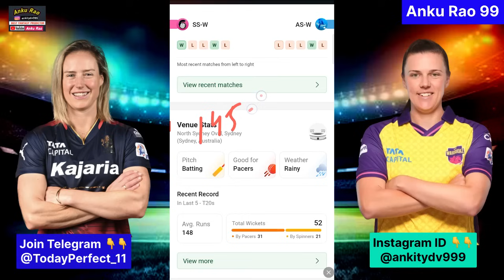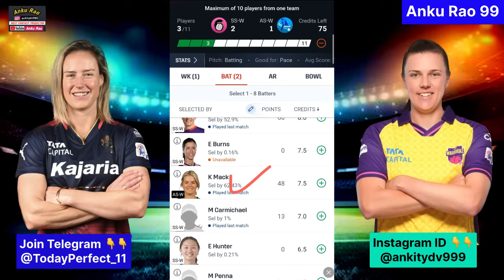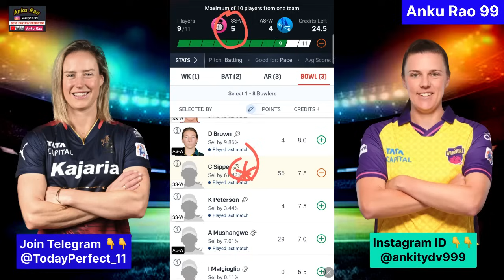WBBL T20 2024 - SS W vs AS W 5th Match Prediction | SS-W vs AS-W Team Analysis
This Video include :

adelaide strikers women vs sydney sixers women match prediction
adelaide strikers women vs sydney sixers women t20 prediction
adelaide strikers women vs sydney sixers women
adelaide strikers women vs sydney sixers women match
adelaide strikers women vs sydney sixers women wbbl t20 prediction
adelaide strikers women vs sydney sixers women wbbl match prediction
adelaide strikers women vs sydney sixers women t20 wbbl match
adelaide strikers women vs sydney sixers women wbbl t20 match prediction
adelaide strikers women vs sydney sixers women today match prediction
adelaide strikers women vs sydney sixers women match analysis
adelaide strikers women vs sydney sixers women team prediction
as w vs ss w
as w vs ss w match
as w vs ss w  match prediction
as w vs ss w dream11
as w vs ss w dream11 prediction
as w vs ss w wbbl prediction
as w vs ss w today match prediction
as w vs ss w today match
as w vs ss w wbbl match
as w vs ss w dream11 prediction today match
as w vs ss w dream11 analysis
as w vs ss w live match
sydney sixers women vs adelaide strikers women
sydney sixers women vs adelaide strikers women match
sydney sixers women vs adelaide strikers women wbbl match
sydney sixers women vs adelaide strikers women match prediction
sydney sixers women vs adelaide strikers women dream11
sydney sixers women vs adelaide strikers women dream11 prediction
sydney sixers women vs adelaide strikers women today match dream11 team
ss w vs as w
ss w vs as w match prediction
ss w vs as w wbbl match prediction
ss w vs as w dream11
ss w vs as w dream11 prediction
ss w vs as w wbbl dream11 prediction
ss w vs as w today match prediction
t20 world cup 2024
t20 wc dream11 prediction
t20 wc 2024
t20 world cup 2024 dream11 prediction
t20 world cup
dream11

1. This analysis is based on my Understanding, knowledge and instinct .While selecting your team, consider the points mentioned and make your own decision.

3. This game involves an element of financial risk and may be addictive. Please play responsibly and at your own risk.